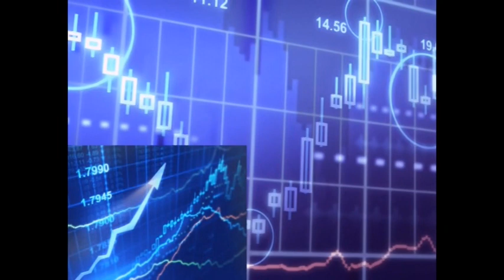ЧАС ПО ФИНАНСИ С ФИНАНСОВИЯ ЕКСПЕРТ СВЕТОЗАР ГЛЕДАЧЕВ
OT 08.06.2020